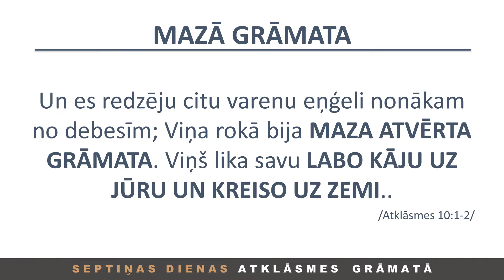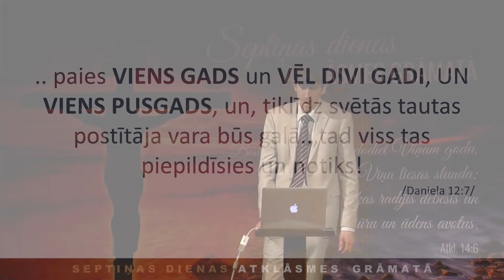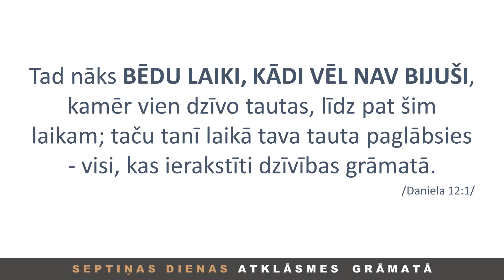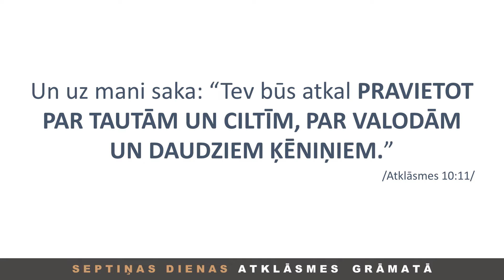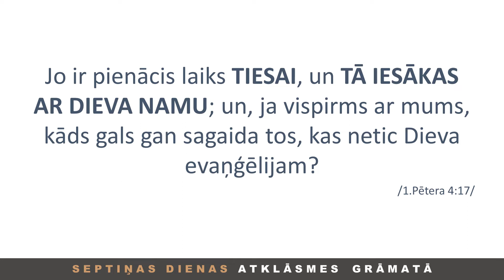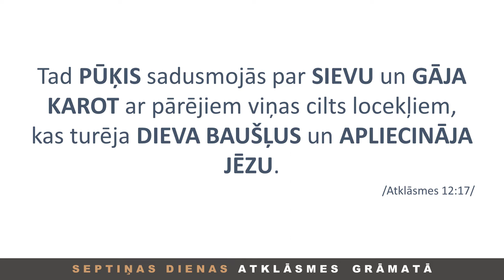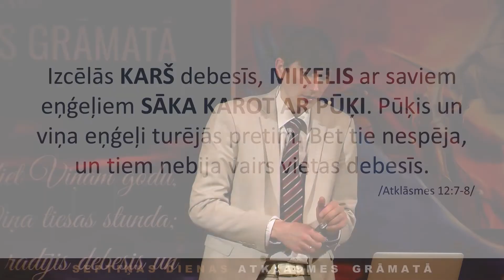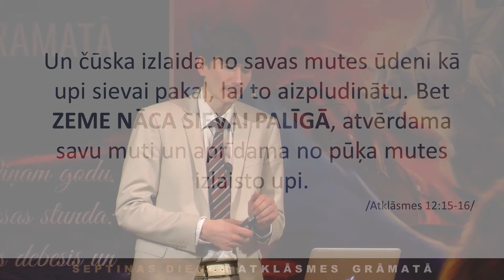5/8 Lielās Cīņas panorāma, Mārtiņš Subatovičs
Atkl. gr. 10.-12. nod. Eņģelis ar mazo grāmatu, Divi liecinieki, Lielās Cīņas panorāma, Sieva un pūķis.